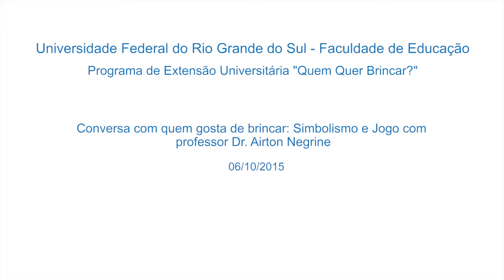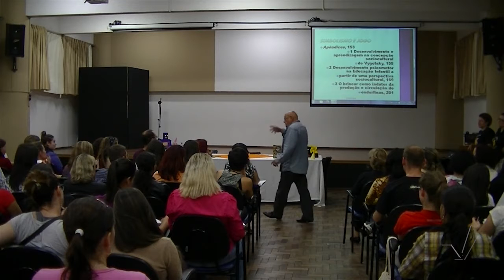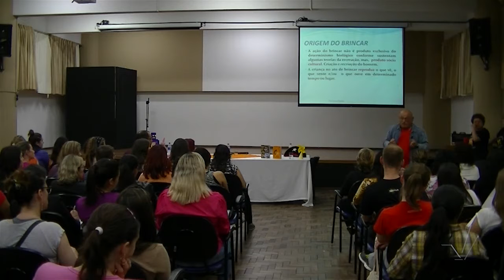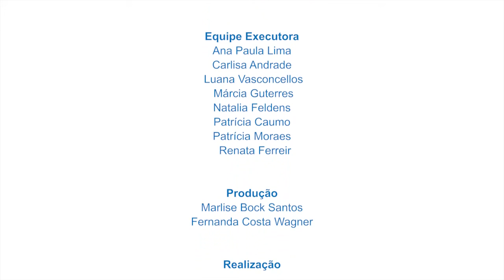Conversa com quem gosta de brincar: Simbolismo e Jogo com professor Dr. Airton Negrine